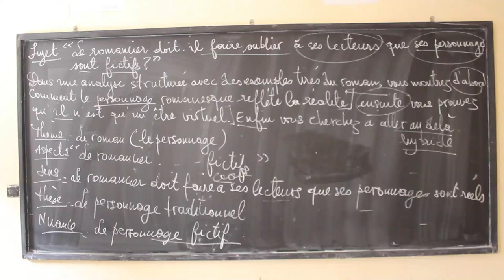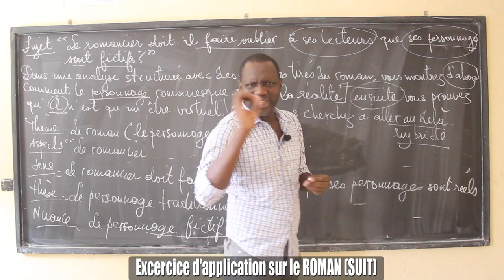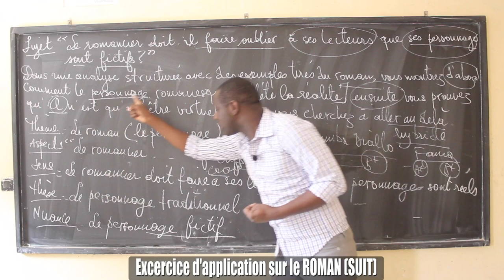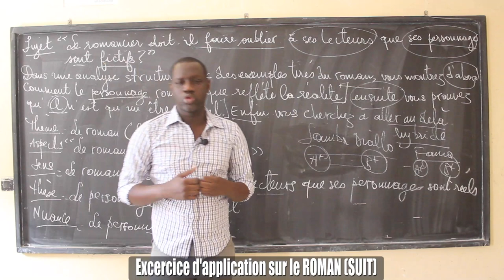Exercice d'application: Les personnages romanesques (SUITE)